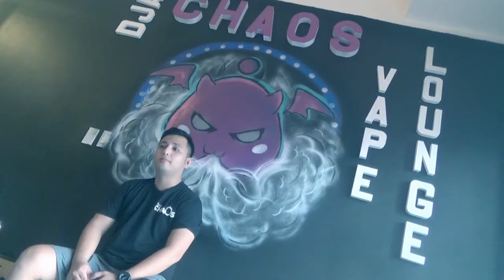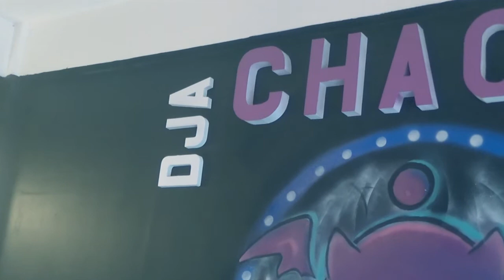Vapers Goal Featured Vapeshop - Chaos Vape Lounge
Vapers Goal takes you to Tandang Sora together with Job for our Featured Vapeshop. We Present to you, Chaos Vape Lounge!